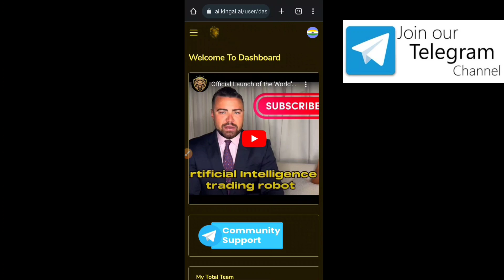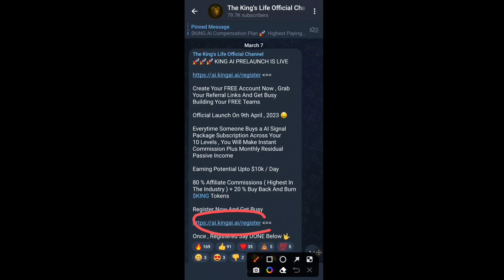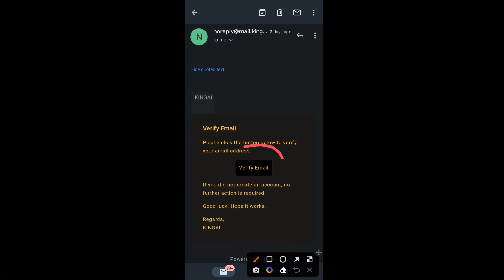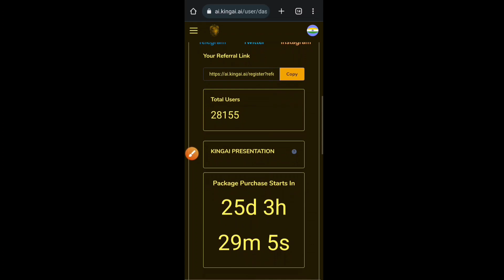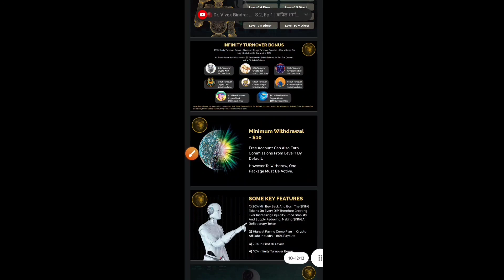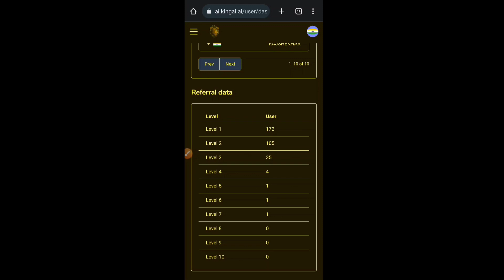🔥King AI BOT Exchange Launch Update | King Token New Updates | King Token Withdrawal Update 9 April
🔥King AI BOT Exchange Launch Update | King Token New Updates | King Token Withdrawal Update 9th April

king token new update
king token latest update today
the kings life token new update
king ai bot launch update
king token new update today
king token listing exchange
king life update
king ai bot launched update
the kings life token new update today
exchange
king al update
king ai bot launch today
king token update
king ai bot launch
token king update
king ai robot launch
update king token life
king life token new update

king token withdrawal
king token
king life token withdrawal
king token airdrop
the kings token withdrawal update
the kings token new update
kings token
the kings life token
the kings token withdrawal
king life token withdrawal update
the kings life token official update
king token ka withdrawal kaise karye
kings token airdrop#king king_coin king_token core_mining free_airdrop free_mining_app fr